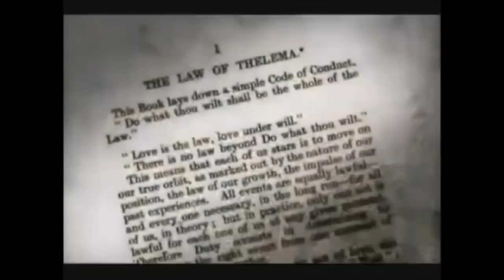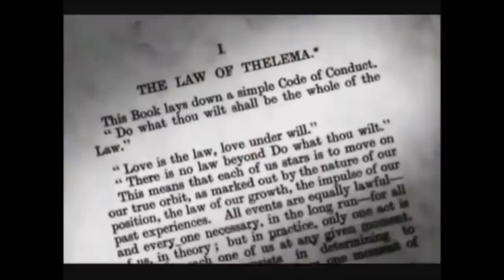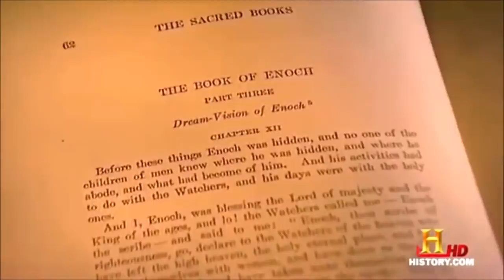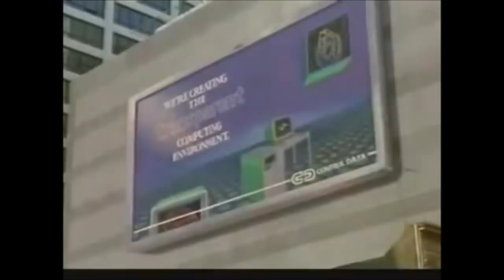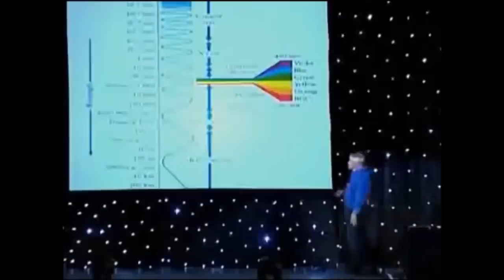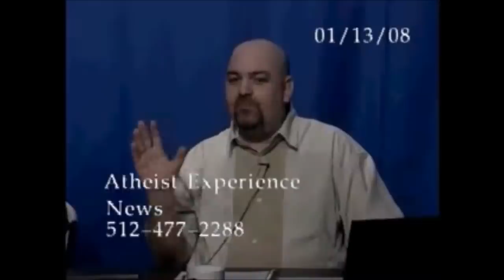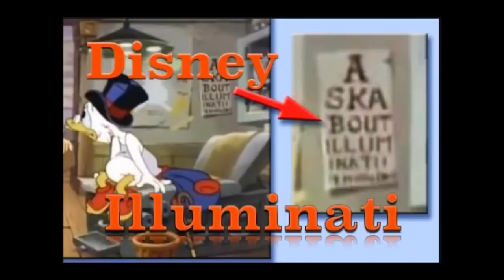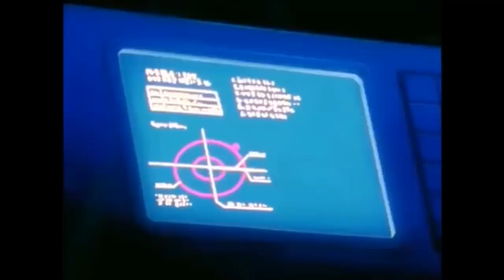The Real Satanic Truth About Dragon Ball Z/Super Documentary Part 1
This short documentary decodes the hidden satanic themes and elements found in the Dragon Ball Z/Super series.
PSN: d-dublin